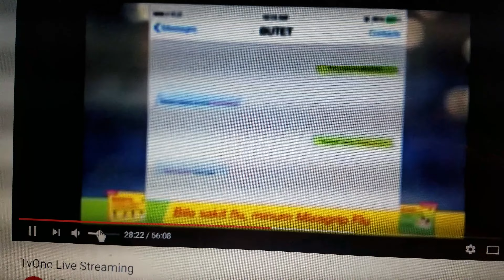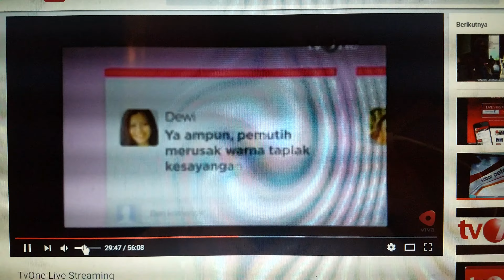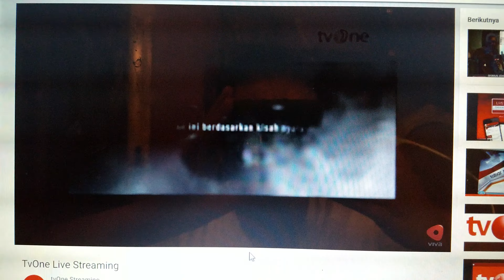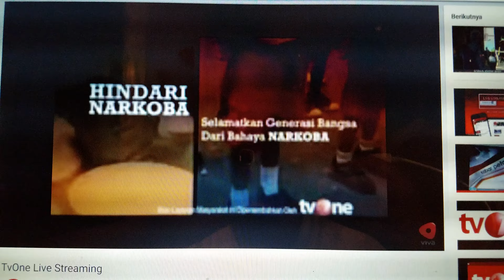jeda iklan tvone november 2016 bagian 2